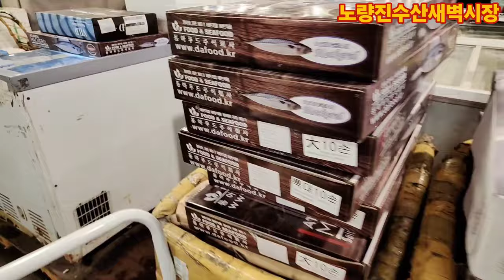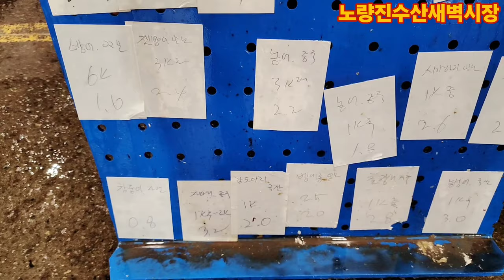기절초풍 자연산 방어 4,000원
산지 포구보다도 싸고 다양한 새벽시장